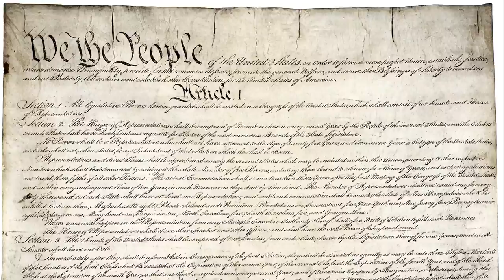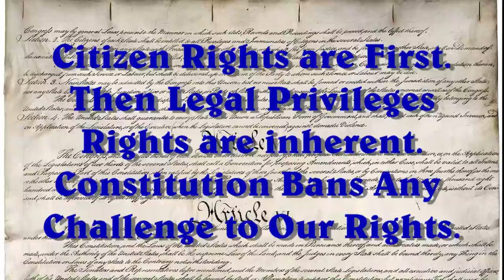Unizor - US Law - Amendments 4-6: Other Rights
These three articles recognize some basic citizen rights, they do not create them.  They do create conditional rights, as where citizens are recognized as having procedural rights to a Jury trial, but only if they are officially accused of a crime, or rights to compensation if the government seizes their property to see to public needs.

The statement of conditional procedural rights has been effective; but recognizing basic rights has been reduced by only recognizing those rights that the citizen openly demands.